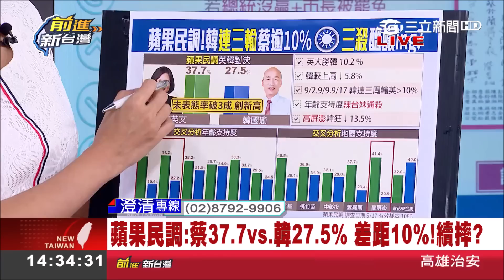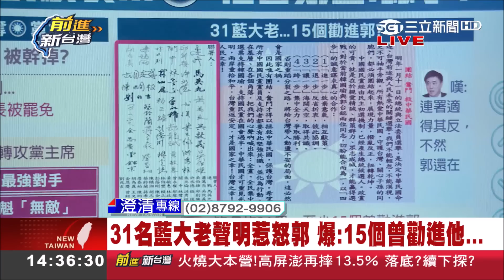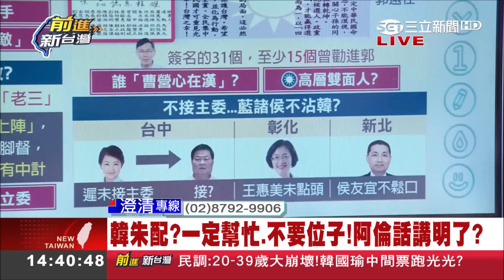31位國民黨大老裡有15位「勸進」郭台銘？陳東豪再爆：有人拿了郭數目很大的錢…驚呆了│林楚茵主持│【前進新台灣焦點話題】20190919│三立新聞台